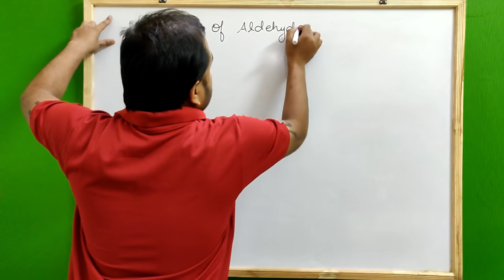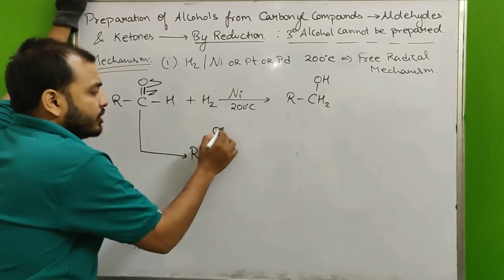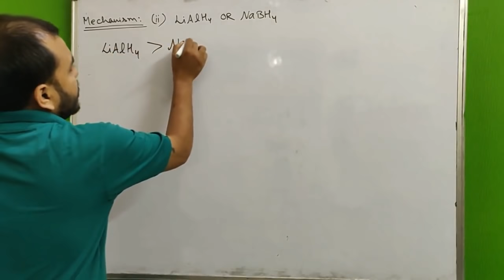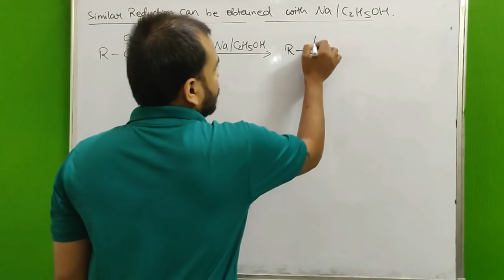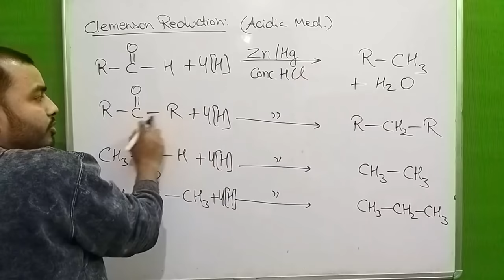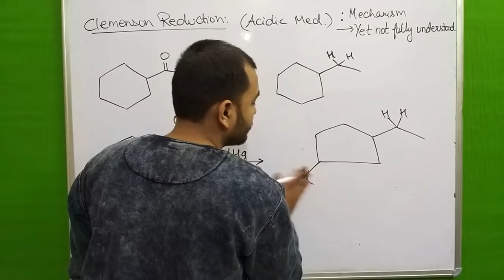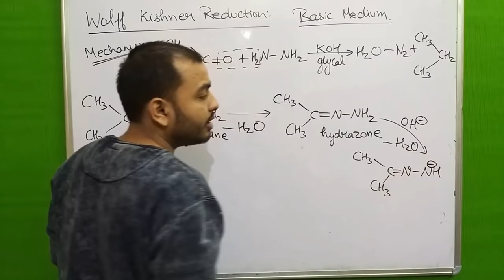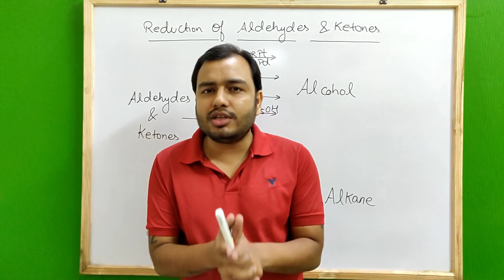Aldehydes & Ketones 08 : Properties -3 : Reduction Of Aldehydes and Ketones JEE/NEET